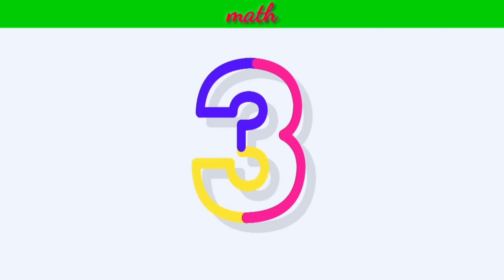calcul des limites 1Bac (Partie 6)